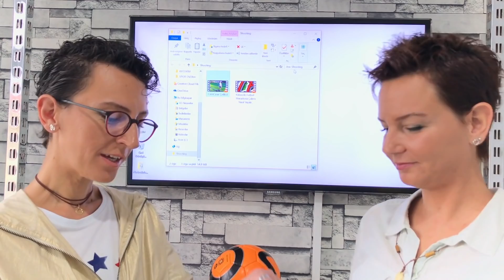ÇALIM ATMANIN 3 ALTIN KURALINI ÖĞRENİN! ÇOK BASİT! | KÜBRA İLE FUTBOL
Merhabalar, Bu hafta: ÇALIM ATMANIN 3 ALTIN KURALINI ÖĞRENİYORUZ. TÜM ÇALIMLARIN, TEMELİNDE YATAN 3 DİNAMİĞİ ÖĞRENDİĞİNİZ ZAMAN KENDİ ÇALIMLARINIZI YARATABİLECEKSİNİZ!
Her cumartesi 13:00'de!

► 00:01 1.Bölüm ►ABONE SORULARI
1. Soru ► Çalım atmakta zorlanıyorum. Yani çalım atarsam etkili olmayacak gibime geliyor ve cesaeret edemiyorum. Neden böyle oluyor?
Öncelikle kendine güvenmelisiniz ve profesyonel futbolcuların kullandığı zihinsel canladırma tekniğini uygulamalısınız! ve bol bol çalım atmayı denemeli ve eksik yönlerinizi keşfetmelisiniz. Ve %100 kesin hız değiştirme, yön değiştirme ve zamanlamada yanlış yapıyorsundur. Doğruyu bulduğun zaman çalımlarını başarıyla atabilirsin. HATA YAPMAKTAN KORKMAYIN! FUTBOL HATA OYUNUDUR, HATALARINI İYİ ANALİZ EDEN BAŞARILI BİR FUTBOLCU OLABİLİR!

02:25 ► 2. Soru► Abla kaç yaşında futbola başladın? 12 yaşında biri futbola başladıysa çok iyi bir futbolcu olabilir mi? Hiç kursa gittin mi?

Kesinle başarılı bir futbolcu olabilirsiniz. Hiç kursa gitmedim, takıma yazılana kadar hep babamla, kardeşimle ve arkadaşlarımla oynadım.

04:05► 2. Bölüm: FANCORNER►
Cem Çınar CELİKOL.: 2006 Doğumlu- İSTANBUL -
TEŞEKKÜRLER CEM! HARİKASIN!

09:05► 3. Bölüm: EN İYİ ÇALIM NASIL ATILIR? ÇALIM ATMANIN 3 ALTIN KURALI ► İleri Seviye ► 10:42

3 ALTIN KURALI İÇSELLEŞTİR!
ZAMANLAMA
YÖN DEĞİŞTİRME
HIZ DEĞİŞTİRME

RAKİPLERİNİ ÖNCE ANALİZ ETMELİSİN, GÖZLEMLEMESİN!
DAHA SONRA RAKİBİNİN ÖZELLİĞİNE GÖRE BU ÜÇ KURALDAN EN UYGUN OLANI SEÇEREK RAKİBİNİN EN ZAYIF ANINDA ÇALIMINI ATMALISIN! SÖYLEMESİ BASİT ANCAK GERÇEKLEŞTİRMESİ EVET ZOR! ÇOK ÇALIŞMALISIN VE BOL BOL PRATİK YAPMALISIN!

FARKLI RAKİPLERLE OYNAMAK SANA VANATAJ SAĞLAR!

ÇALIM ATMAKTAN ÇEKİNME! BOL BOL DENE! BU ÜÇ KURALI BAZ ALIP İLERLERSEN KISA ZAMANDA PRO ÇALIMLAR ATABİLİRSİN!

Türkiye'nin İlk ve Tek Online Futbol Okulu

Kübra ile Futbol'da futbolun tüm inceliklerini bulabilirsiniz.
Her CUMARTESİ futbolla ilgili yeni bir video yayınlıyoruz.

Sevgilerle.
KÜBRA

çalım teknikleri
herkesin yapabileceği 10 çalım
çalım atma teknikleri 2
inanılmaz çalımlar
çalım videoları
pro çalım
çalım teknikleri ronaldo